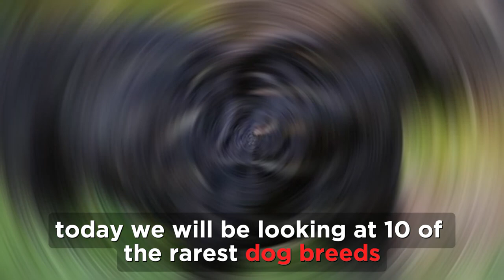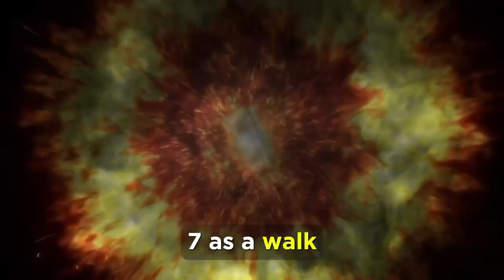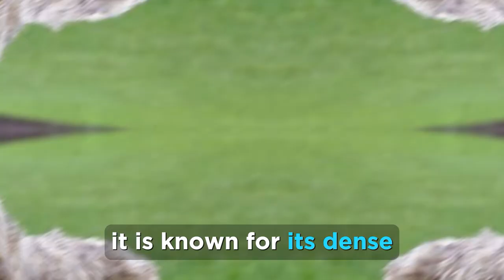Discover the 10 Rarest Dog Breeds in the World - A Canine Rarity Showcase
Unearth the world of canine exclusivity as we delve into the top 10 rarest dog breeds, each possessing its unique charm and characteristics. From ancient and nearly extinct breeds to modern-day rarities, this comprehensive guide will introduce you to these extraordinary dogs that stand out in a world dominated by popular breeds.

Norwegian Lundehund: With just a few hundred in existence, these dogs are known for their remarkable agility and unique polydactyl paws.
Catalburun: A Turkish breed famous for its split nose, making it one of the rarest hunting dogs globally.
Mudi: Originally from Hungary, Mudis are herding dogs with a distinctive, curly coat and boundless energy.

Thai Ridgeback: This ancient breed from Thailand is known for its characteristic ridge of hair along its back.
Finnish Spitz: An exceptional hunting dog with a fox-like appearance and distinctive vocalization.
Otterhound: Famous for its distinctive shaggy coat and excellent tracking abilities.

Xoloitzcuintli: Also known as the Mexican Hairless Dog, the Xoloitzcuintli is an ancient breed with a unique appearance.
Azawakh: Hailing from West Africa, Azawakhs are slender, elegant sighthounds.
Tibetan Mastiff: A large and powerful guardian breed that's highly sought after despite its rarity.
Lagotto Romagnolo: Truffle-hunting experts with a distinctive curly coat and a playful spirit.

Explore their origins, characteristics, and why they're considered some of the rarest dog breeds in the world. Whether you're a dog enthusiast or simply curious about these extraordinary canines, this guide is your gateway to the world of rare and exceptional dog breeds.
Rarest dog breeds#Rare canines#Uncommon dogs#Unique dog breeds#Rare dog species